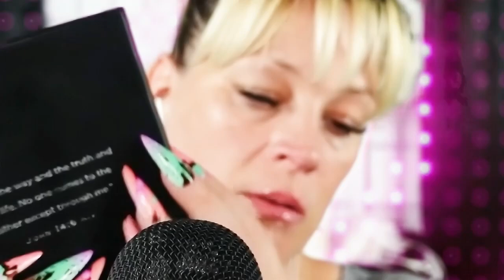ASMR, (Relax to the sounds)relax asmrtriggers gumchewing (LITTLE TALKING)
Just random tapping scratching for you to relax.